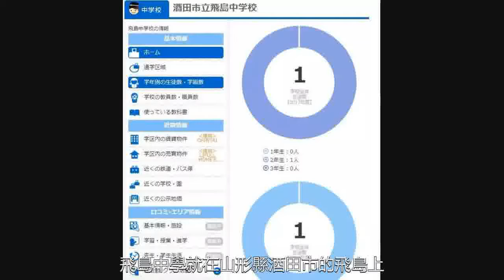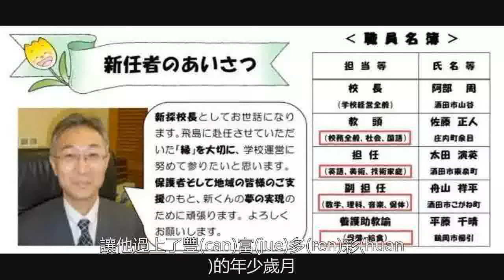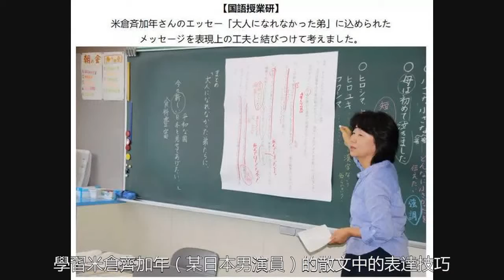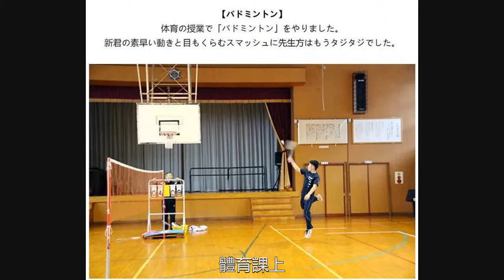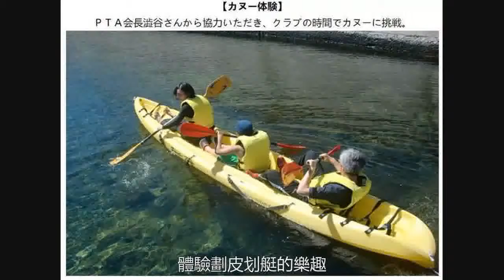整個學校只教一名學生，他畢業那天，老師集體下崗了...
對於日本來說，春天不止是櫻花盛開的時節，也是各個學校的畢業季。這並非因為這所中學對畢業要求嚴苛到變態，而是在澀谷新君的整個中學階段，全校就只有他這一名學生！